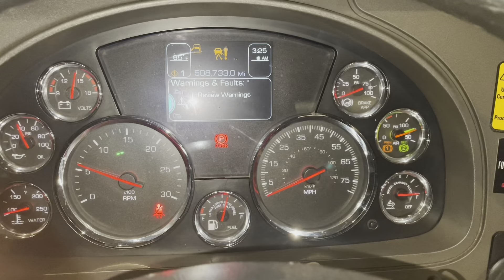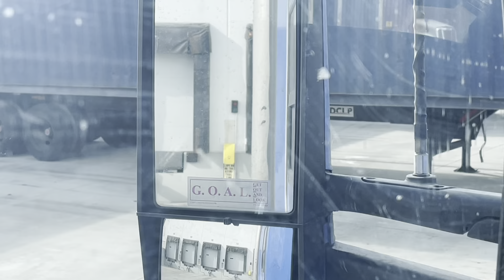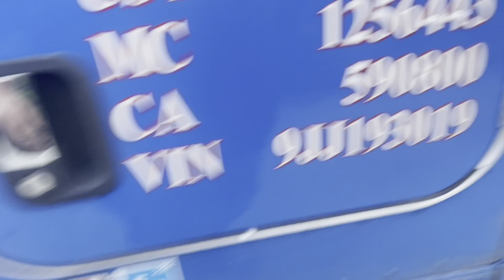Tenemos algo nuevo que mostrar al canal.. rumbo a Commerce, Ca entrega! Troquero Vlog. SoCal